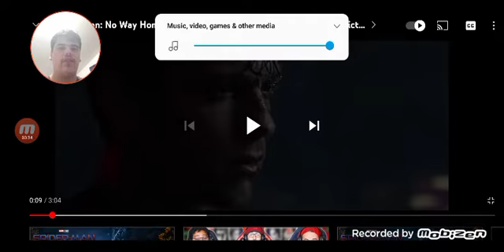this looks legit- bee reacts to Spiderman no way home